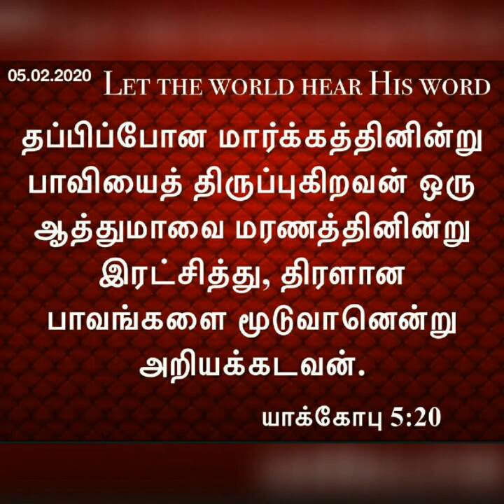Daily devotional in Tamil by Hepzibha Edwin l 05.02.2020| Soul winning